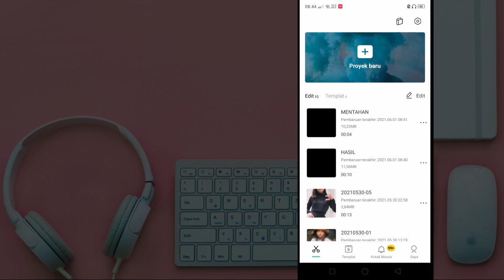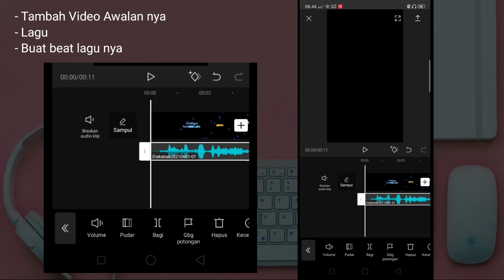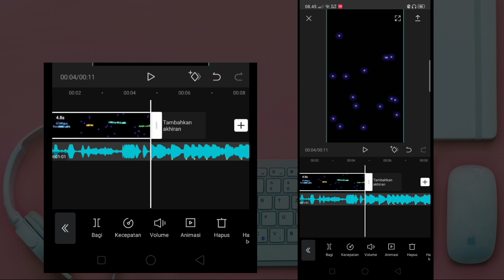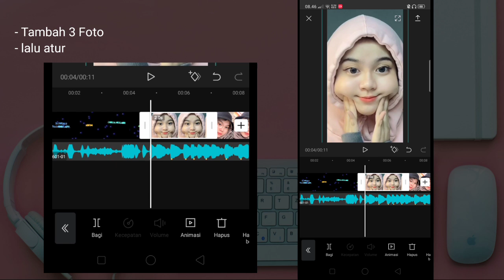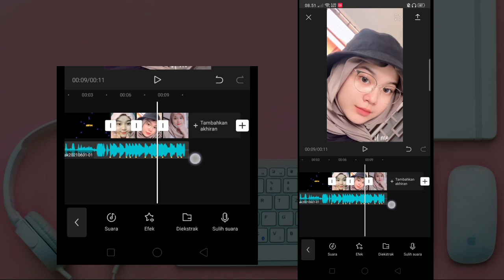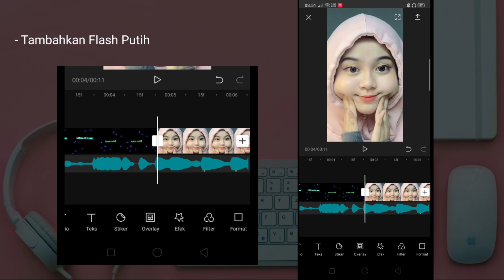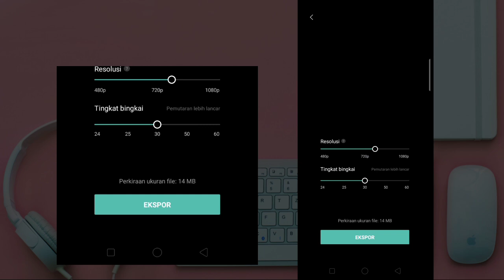TUTORIAL JEDAG JEDUG CAPCUT NADA DERING WA | JANGAN MENDEKAT SUDAH MINUM SUDAH MANDI